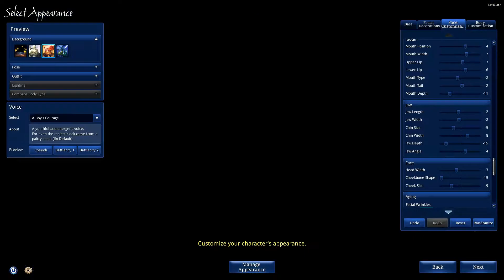Blade and Soul Character Creation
Blade and Soul came out today on January 19th here in the states,
just showing you the Character Customization stuff.. enjoy or not